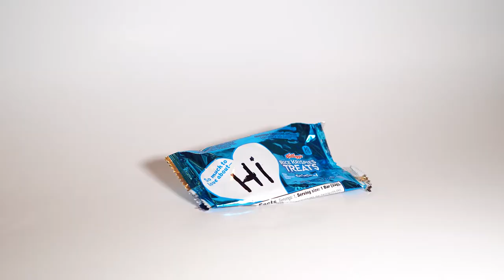the new NYC look | Dr Martens IOWA Oak Boots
Its getting cold in NYC. So i had to get some cool fashion forward boots. to finish it off i added some dope laces. I also asked my youtuber friends what they thought!

I'm a funny NYC Vlogger
My channel is about my life and journey to happiness:
i became self employed at 19 years old and it has been the best decision of my life. I make my own hours and make as much money as i want. I don't have to worry about a manger or a promotion. I AM IN CHARGE.